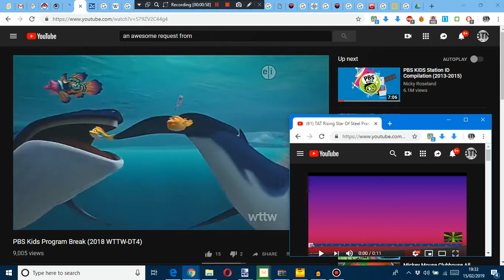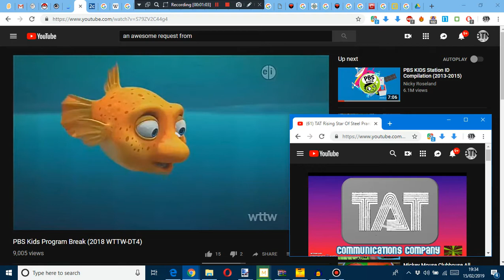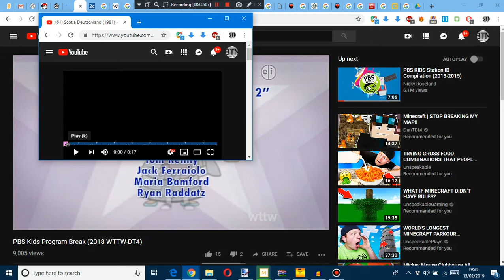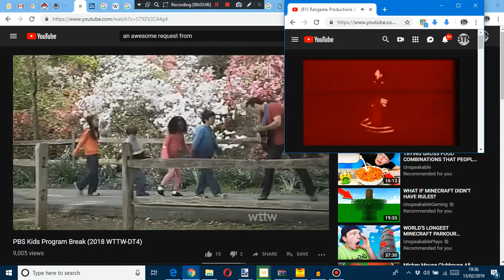An Awesome Request from Random Guy Productions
Sorry for the freezes